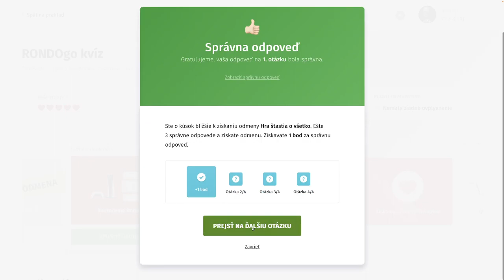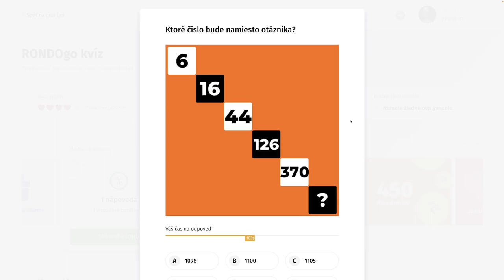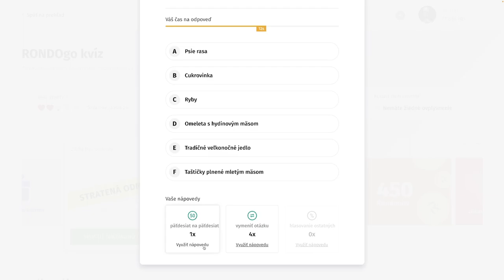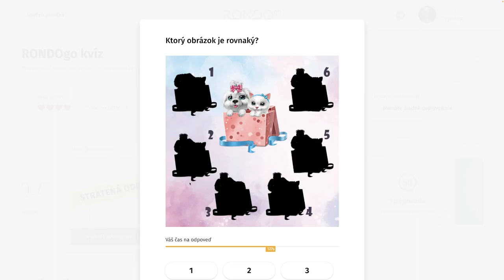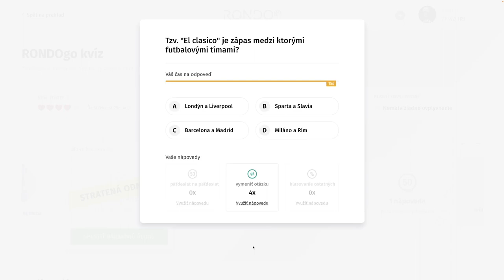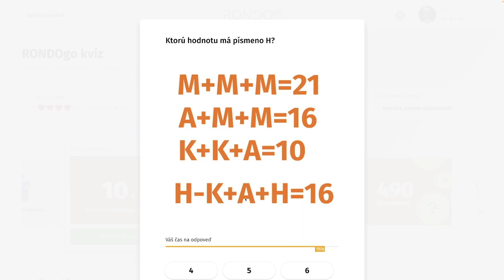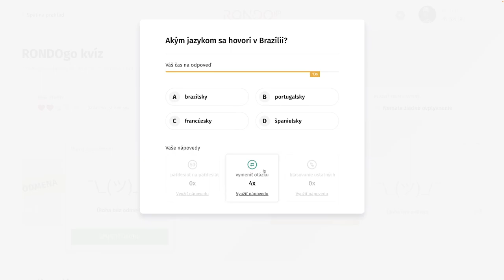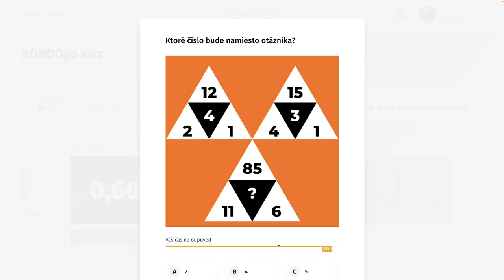RondoGO kvíz - LVII